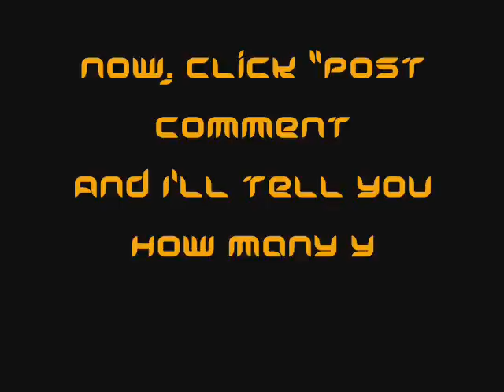The Backwards Song Quiz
10 reversed songs you have to write down what they are in a comment